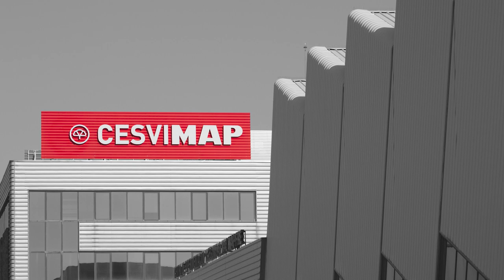💥🚗🔋Crash TEST Delantero Opel CORSA-e 🔋🚗💥